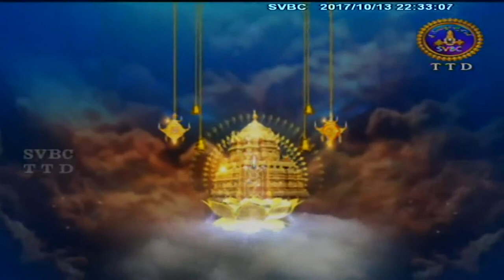Mahabharatam Aswamedhaparvam | EP 29 | 13-10-17 | SVBC TTD